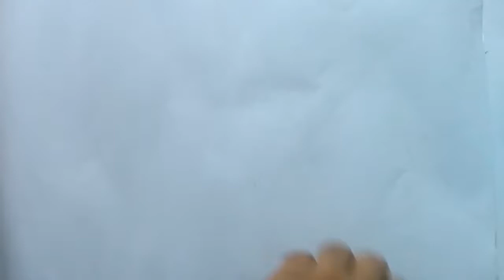drawing true love anime broken love Story 1